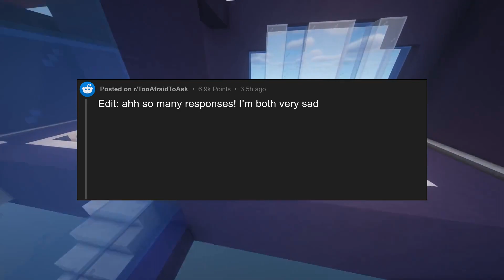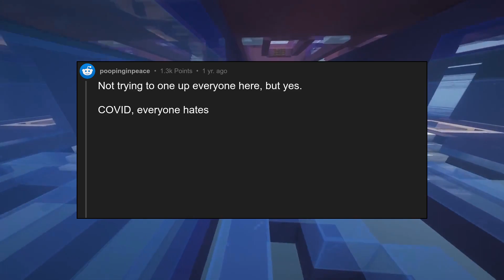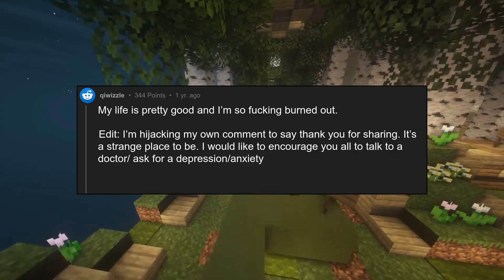Just cheching - Everyone is burnt tf out right now, right?